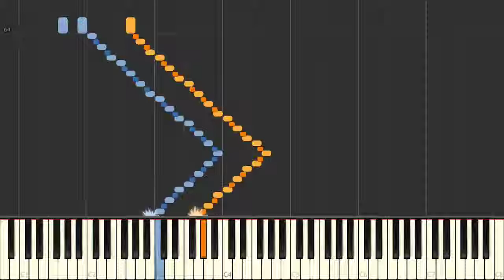Liszt - Grandes Etudes de Paganini - No. 1-196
Liszt - Grandes Etudes de Paganini - No. 1-196 on the piano.